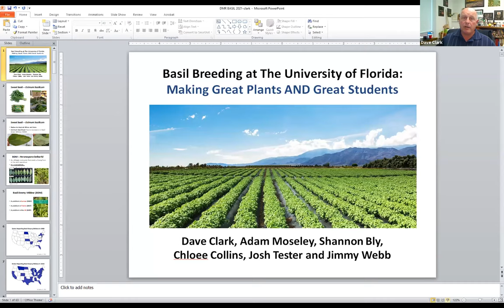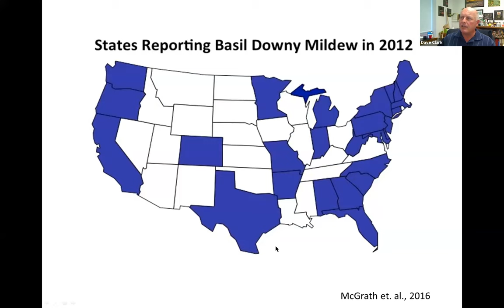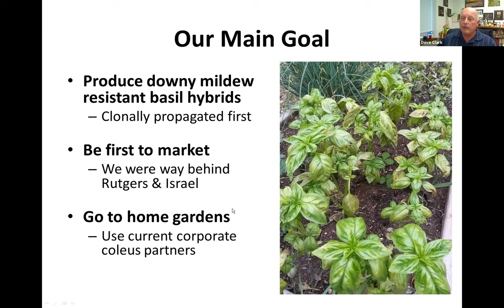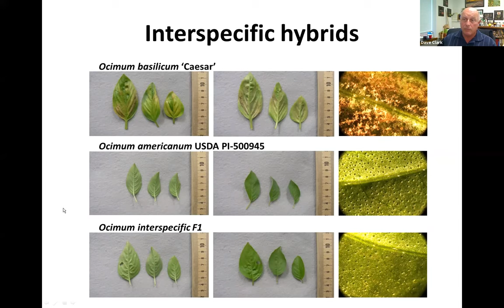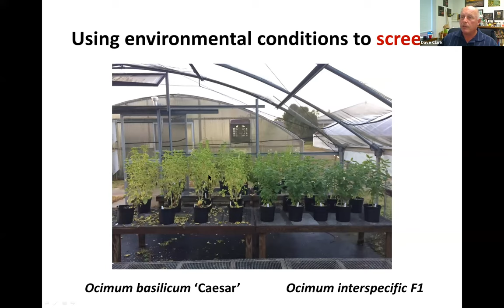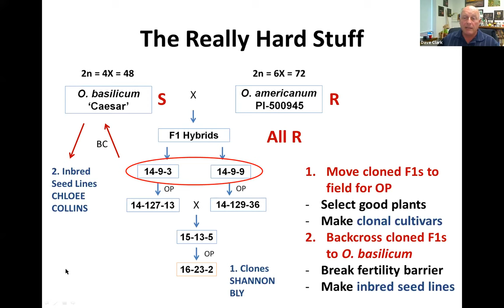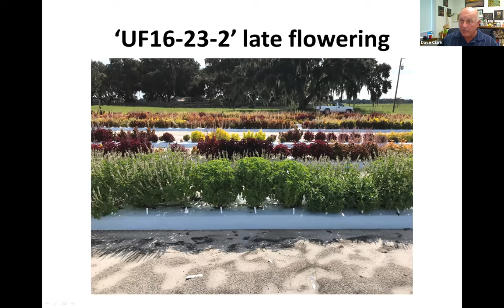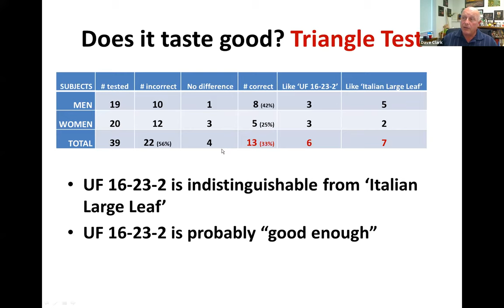Basil Breeding at UF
The FFL Homeowner Series features research and Extension from the University of Florida. It provides science-based information from UF/IFAS experts to help your Florida landscape thrive while caring for the environment. This session covers the basil breeding program at the University of Florida.

Dr. David Clark presents "Basil Breeding at the University of Florida: Making Plants and Students Great." He is a professor of horticultural biotechnology and genetics in the Environmental Horticulture Department at the university of Florida. He conducts research in plant molecular biology, breeding, and genetics with a focus on developing research tools to breed better garden plants.